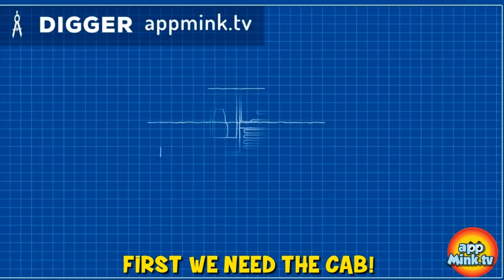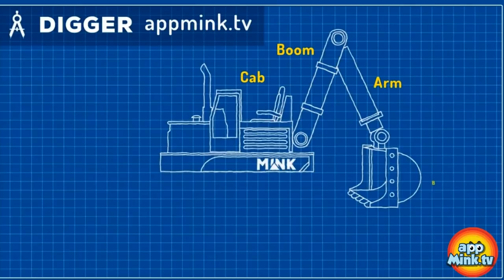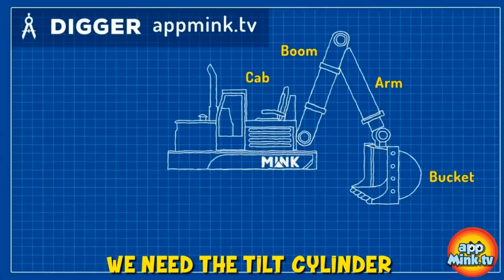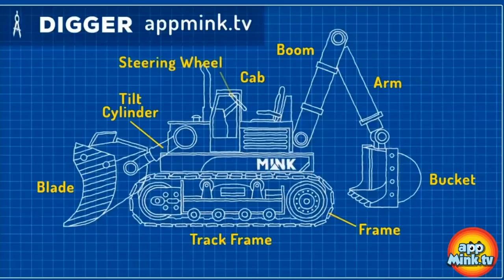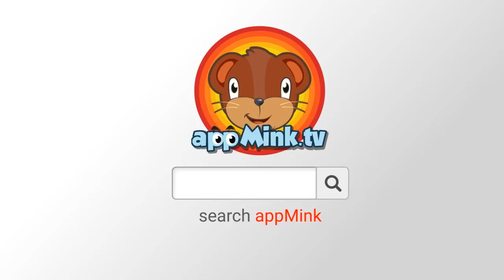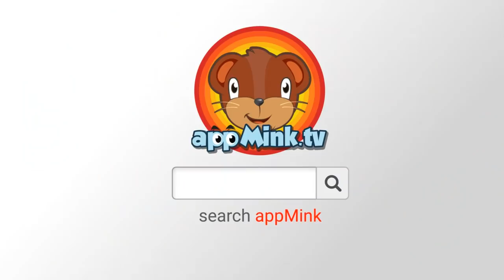Wooden Train Track | Fire Truck Song | Wheels On The Bus appMink Kids Song & Nursery Rhymes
0:04 appMink Toy Train carries Fidget Spinner, Toy Boxes & Crayon on Wooden Train Track
3:33 appMink Making a Digger - Construction Digger rescue the Steam Train
10:42 Fire Truck Song | Dad and Amy save the Cat | New Fire Truck Rescue Song and Nursery Rhymes appMink
12:48 appMink build Customized Monster Truck - How to Design & Upgrade Monster Truck
17:12 Build Bus - appMink Building Vehicles Videos, Wheels On The Bus Go Round And Round, Educational Bus Cartoon for Kids
20:23 Superhero Vehicle Chase - Fire Truck, Police Car & Police Helicopter Robber Chase, Cars Kids Cartoon & Kids Videos
25:06 Build a Garbage Truck - appMink Building Vehicles Videos, Educational Garbage Truck videos for children
27:37 appMink Number Train - Kids Learn Number with Math Train, Educational videos for children
31:18 Family Dance Song
34:47 Appmink Team Police Chase Part 2 - Police Car & Police Helicopter Saving appMink Town
39:28 Build a Ambulance Car - appMink Building Vehicles Videos, Educational Ambulance Videos for Children
42:24 Build a Train - appMink Building Vehicles Videos, Educational Train Videos for Children
45:23 Kids Learn to Count with Monster Trucks - Number learning videos for children, Educational Monster Truck videos for children

appMink

appMink helps children to:

★ Become Independent

★ Develop Self-Confidence